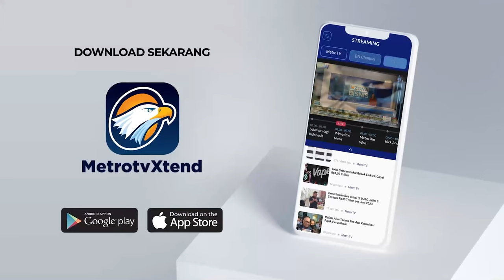BMKG Bandung Prediksi Hujan Lebat Akan Terjadi Saat Pemilu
MetroTV, Badan meteorologi klimatologi dan geofisika, BMKG bandung, memprediksi hujan lebat akan terjadi saat pemungutan suara 14 februari mendatang. Mengingat bulan februari hingga awal bulan maret merupakan puncak dari musim hujan. Untuk itu bmkg menghimbau warga datang ke TPS di pagi hari antara pukul 07 hingga pukul 12 siang.